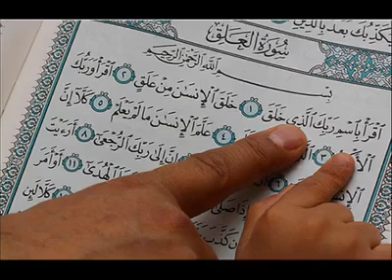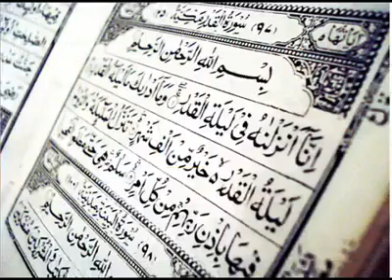Oh porteur du Coran Ya Hamilla el Coran